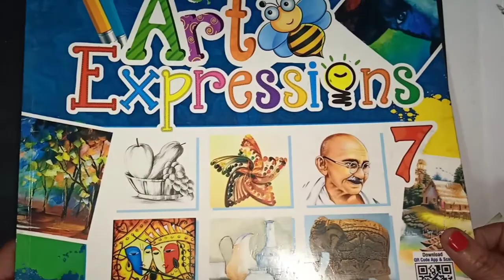Class- 7th - Ice-cream stick painting ( page no 70)